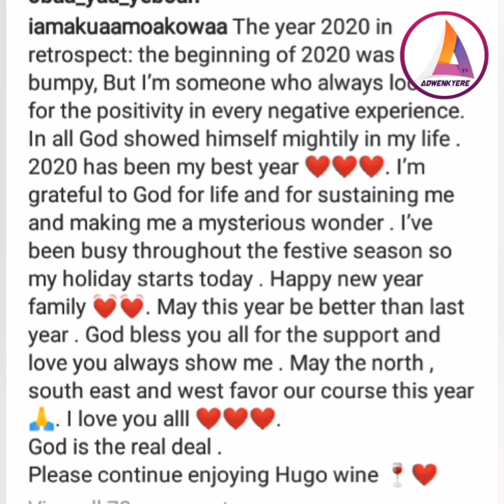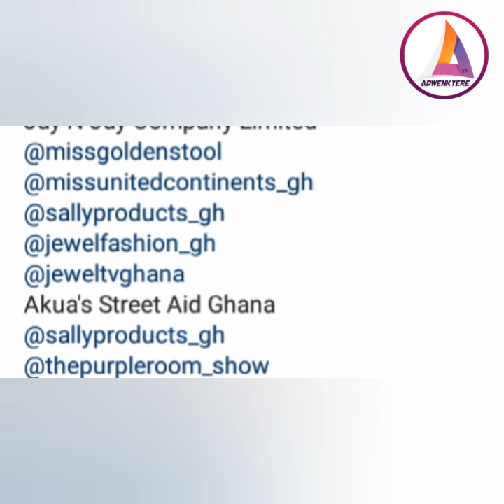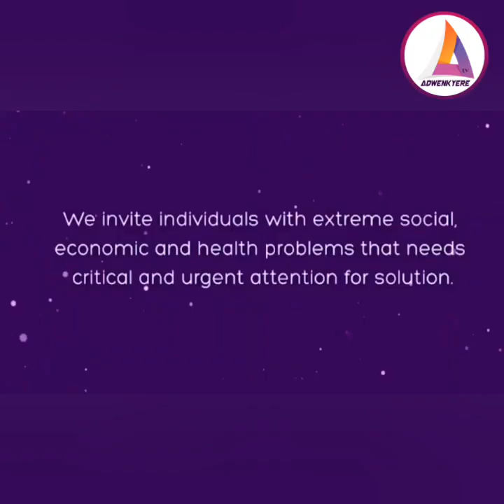You are well Congratulating Akua Amoakowaa for Ur enterprenuarial Skills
ALL ABOUT#Entertainment